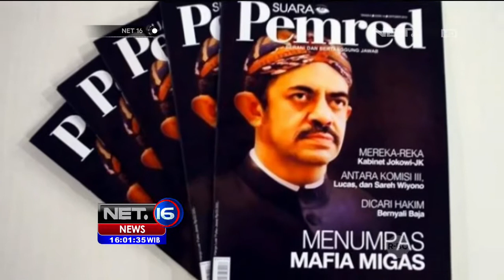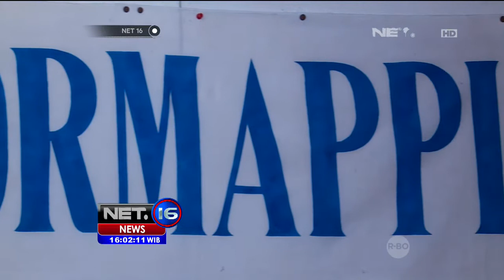Pemanggilan Setya Novanto dan Riza Chalid Dalam Sidang Lanjutan MKD - NET16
Tayang Tanggal 4 Desember 2015